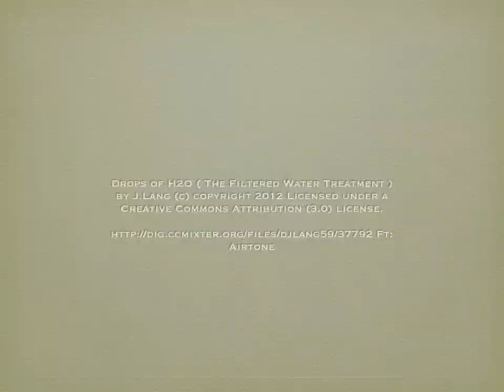Splashes of Color - original mixed media collage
Original mixed media collage art.